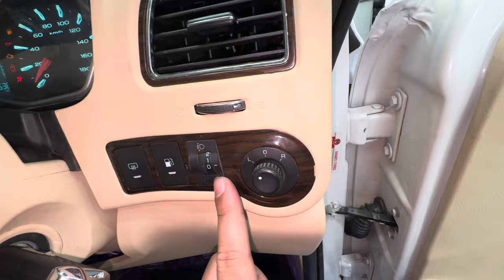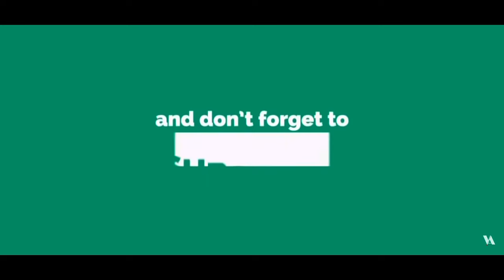2015 SCORPIO CONVERTED TO CLASSIC S11 2024✅ OLD TO NEW MODEL MODIFICATION ✅ JAI AUTO RAMA ROAD ✅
PHONE NO.

53b, 20, Rama Rd, Block B, industrial area, Delhi, 110015